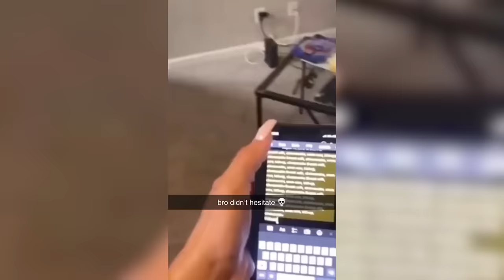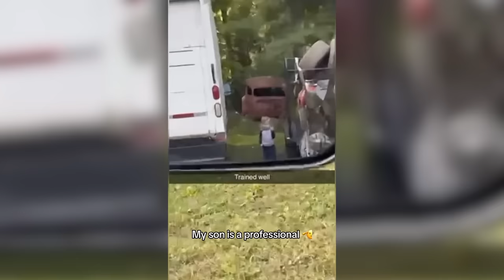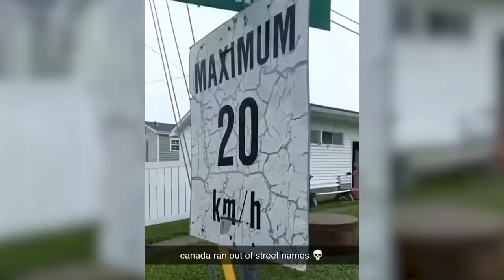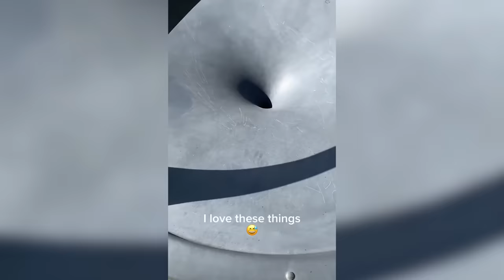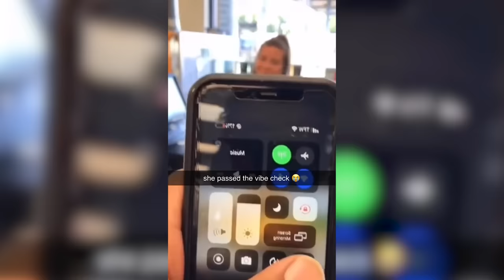why did i VACUUM these BEES..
why did i VACUUM these BEES.. From vacuuming a swarm of bees, to moments of instant regret regret, these are moments that will make your jaw drop. This video is filled with crazy moments. Be sure to watch the entire video ;)